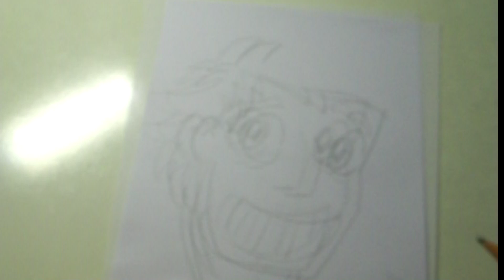Drawing Coach from My Magic Grandpa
Hey everyone! I got a new drawing video for you, and today, we're featuring one of my favorite webcomics, "My Magic Grandpa"! Be sure to give it a look!